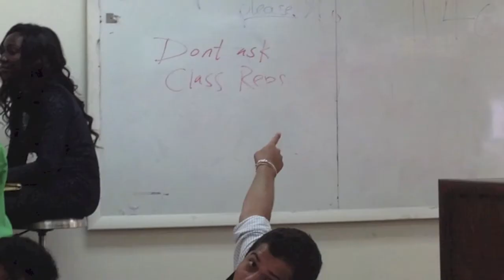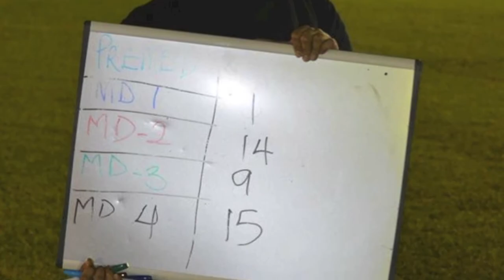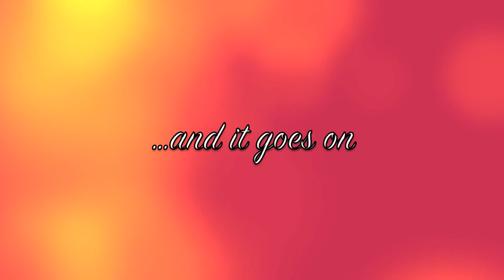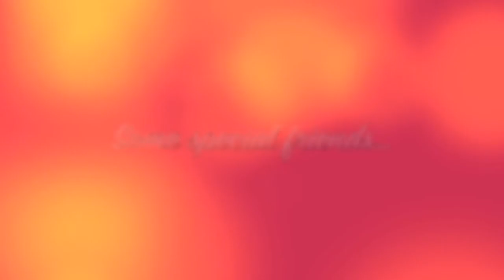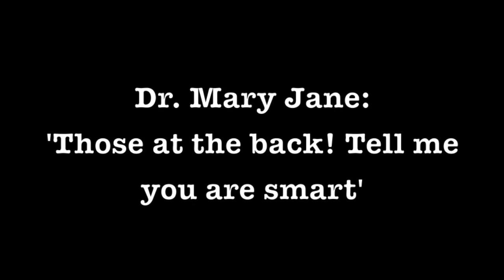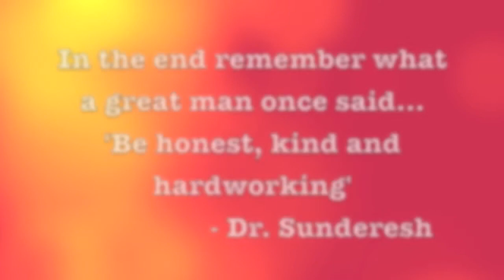WUSOM Class of 2016 MD 4 Slideshow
MD 4 Slideshow that I made for our farewell dinner.